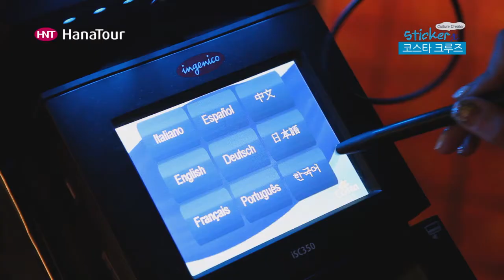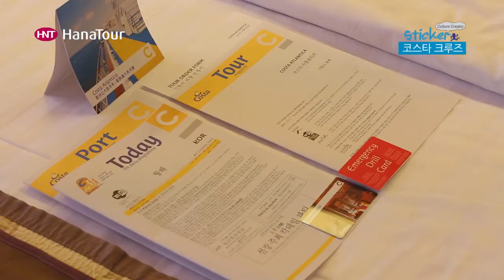[크루즈 여행] 코스타 아틀란티카호_ Fullver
코스타 아틀란티카호